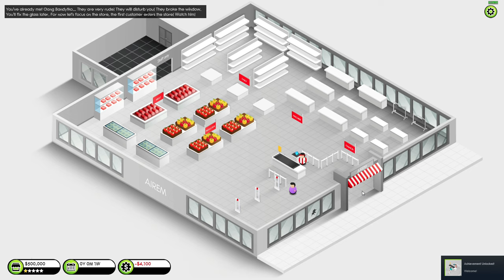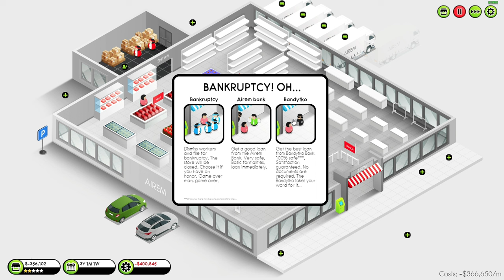Shop Tycoon: Prepare your wallet - Airem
►Devs:
Airem